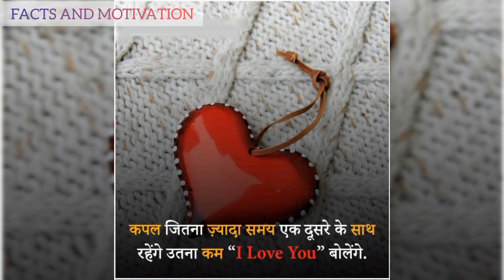😲😳 JYADA SHARMANE WALI LADKIYA KAISI HOTI HAIN ?? Psychology facts about love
JYADA SHARMANE WALI LADKIYA KAISI HOTI HAIN...
FACTS ABOUT LOVE ❤️